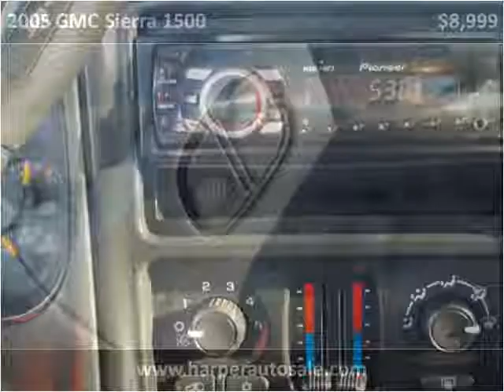2005 GMC Sierra 1500 Used Cars Chattanooga TN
This 2005 GMC Sierra 1500 is available from Harper Auto Sale, LLC.